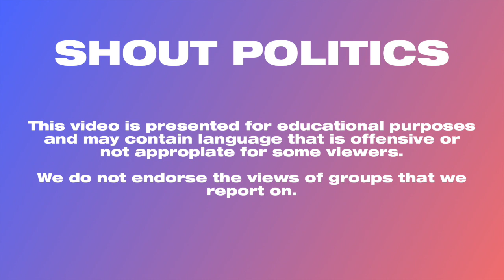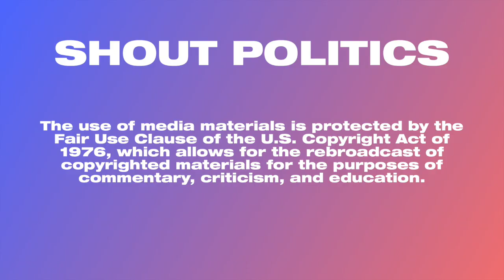Fox’s Bret Baier Defends Reporters After ‘Salty’ Trump Attacks